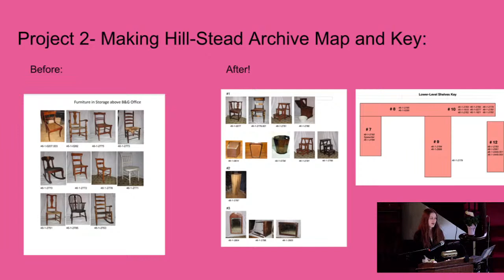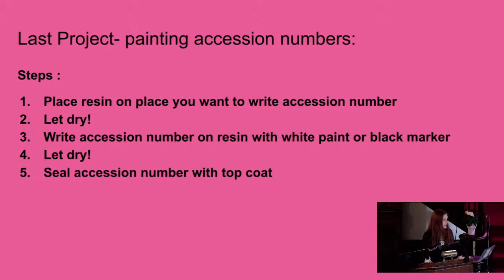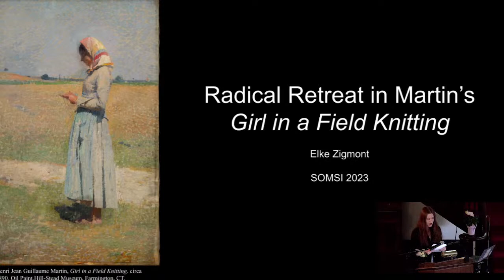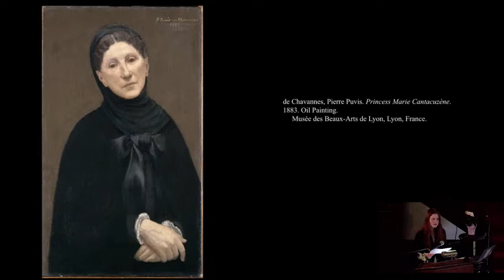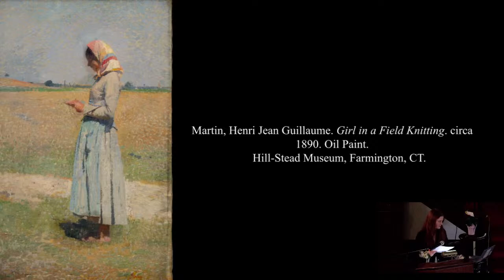SOMSI Symposium - 2023